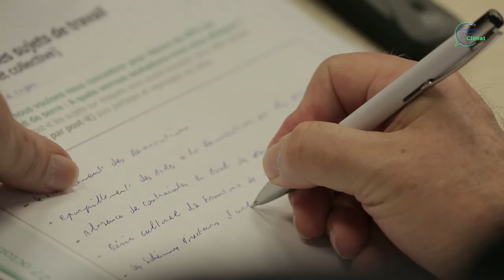Mathilde Imer revient sur les Sessions 1 et 2 - Convention citoyenne climat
Mathilde IMER, membre du Comité de gouvernance revient sur les deux premières sessions de la Convention Citoyenne pour le climat.